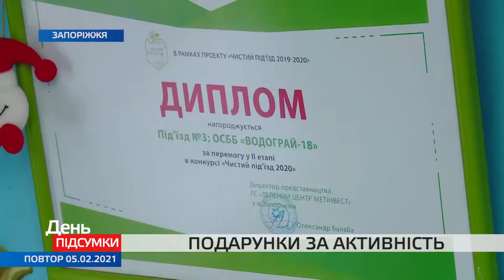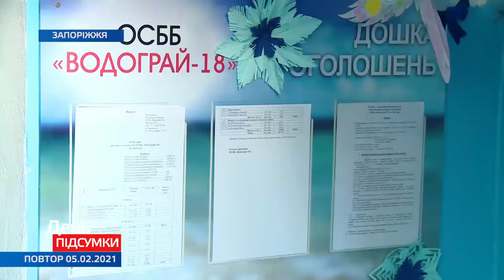У Запоріжжі готуються визначати кращі під’їзди багатоповерхівок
Черговий етап проекту «Чистий під'їзд» від громадської спілки «Зелений центр Метінвест» вийшов на фінішну пряму. За оцінками журі, з 40 учасників обрали три будинка-переможця. Вони отримають або нові поштові скриньки, або тамбурні двері.